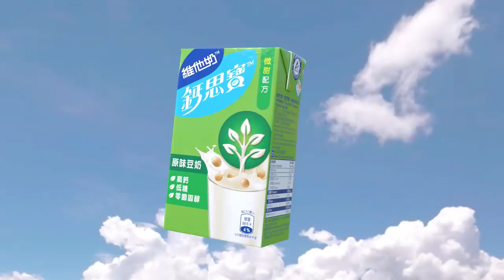Model: Helena Lao ; Job: Vita Soy Milk